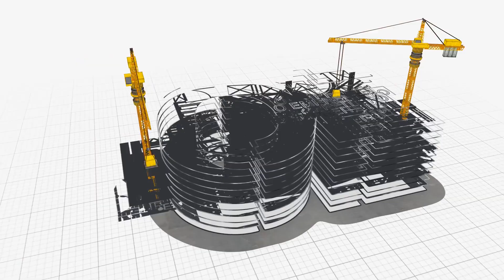MoveInfra defende segurança jurídica para investimentos privados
Revista OE - Joseph Young e Juliana Sampaio entrevistam Natalia Marcassa sobre ações para atração de investimentos, segurança jurídica e compromissos socioambientais no setor privado.